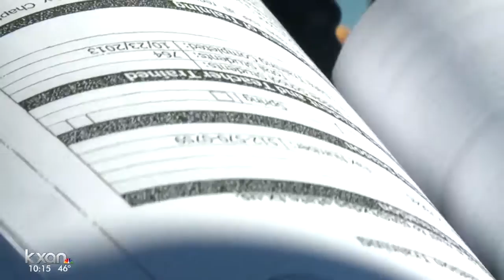School bus evacuation plans vary statewide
Earlier Wednesday three students were injured in a Bastrop ISD school bus crash